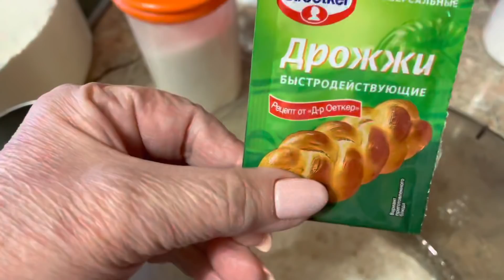ПИЦЦА НА ЗАВТРАК🤦‍♀️. ГАЛЯ ГОТОВИТ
Галя решила на завтрак испечь пиццу!